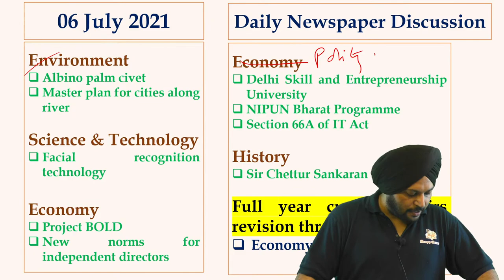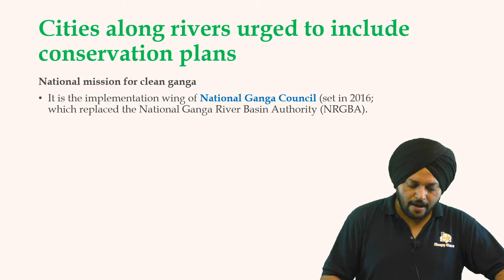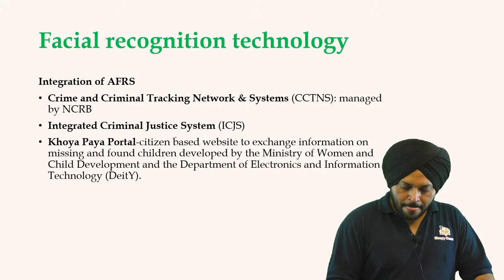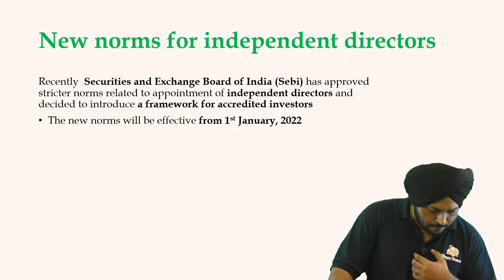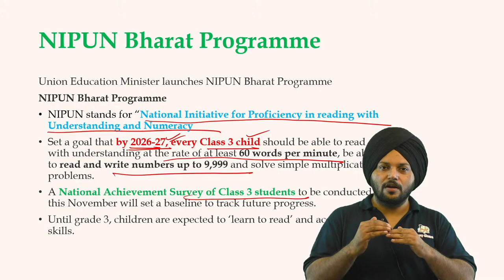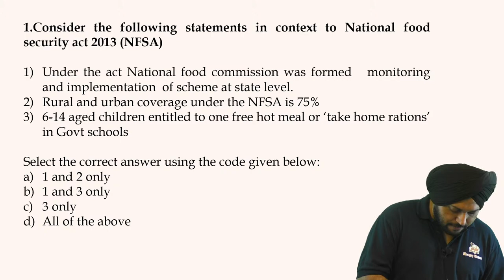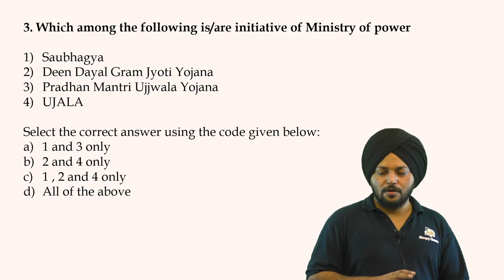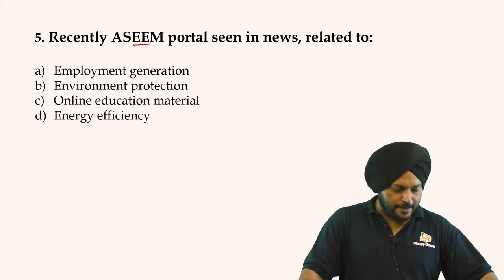Daily Newspaper Discussion || 6th july June 2021 || UPSC Prelims and Mains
Let's discuss the newspaper of 6th July 2021.
We are trying to cover current affairs from a wide perspective so that hardworking aspirants can get the most out of the newspapers.

Topic:
Environment
Albino palm civet
Master plan for cities along river

Economy
Project BOLD
New norms for independent directors

Polity
Delhi Skill and Entrepreneurship University
NIPUN Bharat Programme
Section 66A of IT Act

History
Sir Chettur Sankaran Nair

Full year current affairs Revision through MCQ
Economy Day - 2